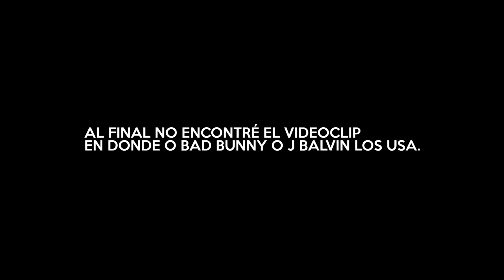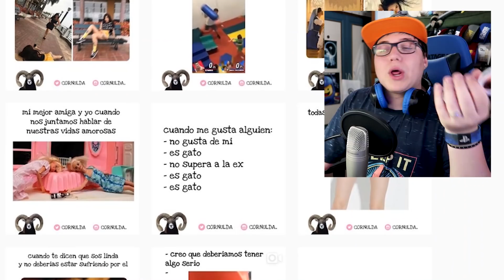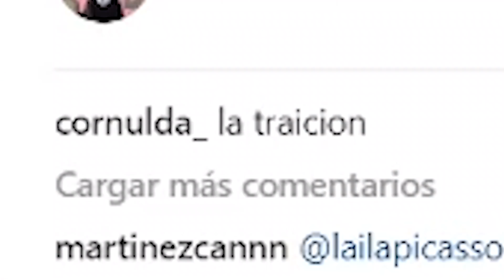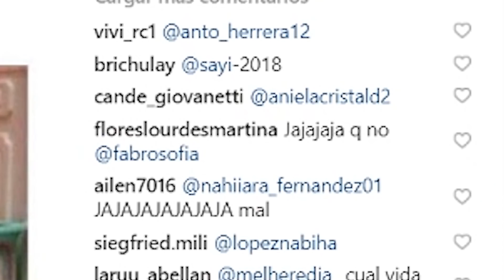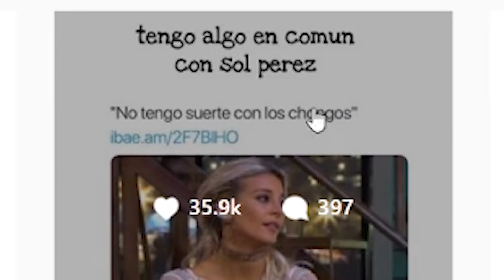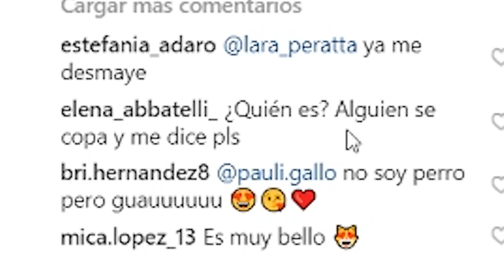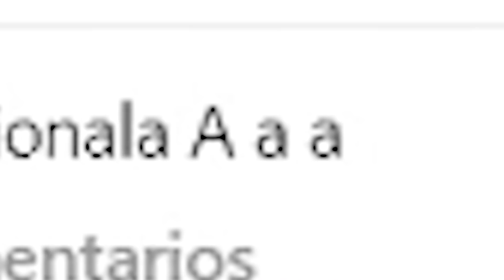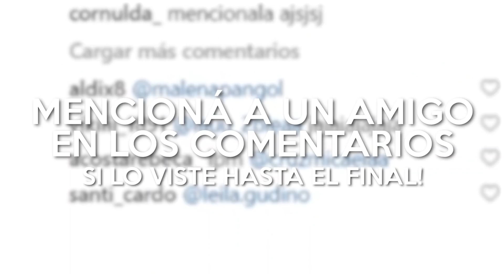EL HUMOR DE INSTAGRAM #2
COMPRA MI MERCH

Hace unas semanas hice un video sobre las páginas de humor que están invadiendo Instagram con muchísimos posteos a cada rato. Hoy es el turno de la segunda parte... Hoy es el turno de CORNULDA.